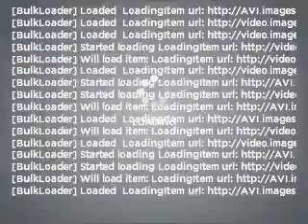2003 BMW 7 Series - Brighton MI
Year: 2003
Make: BMW
Model: 7 Series
Engine: 6.0 liter V12 48 valve
Transmission: 6-Speed Automatic
Exterior: Blue
Miles: 56979
Brighton Ford